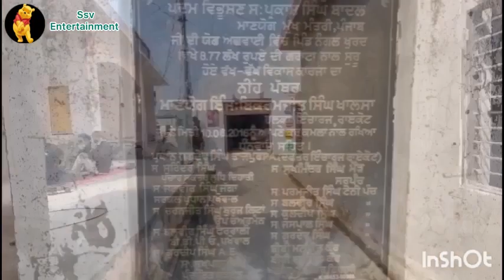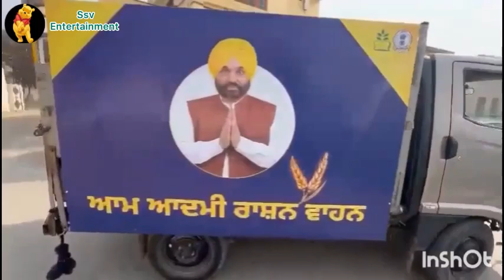Pind Punjab de Ep 17 | ਪਿੰਡ ਪੰਜਾਬ ਦੇ | ਪੁਰਾਣੇ ਪੰਜਾਬ ਦੀਆਂ ਯਾਦਾਂ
Pind Punjab de Ep 17 | ਪਿੰਡ ਪੰਜਾਬ ਦੇ | ਪੁਰਾਣੇ ਪੰਜਾਬ ਦੀਆਂ ਯਾਦਾਂ | Pendu virsa
pindpunjabde | village life In Pakistan | village life in india punjab | village life videos on YouTube | Pendu canadian punjabi blogger | punjab village family channel | ptc golden temple live gurbani today

Dhothar village near tegsil jagraon district Ludhiana punjab
ਖੇੜਾ ਪਿੰਡ ਦੇਖਣ ਲਈ ਆਹ ਲਿੰਕ ਨੂੰ ਦੱਬੋ